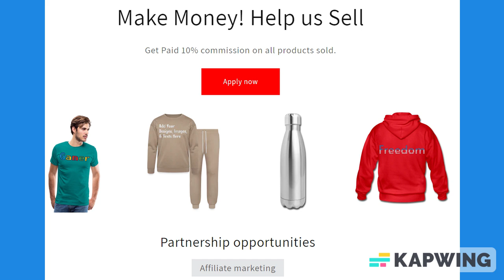Black & Royal Blue Trim Lined Paper Notebook 120 Pages 6 x 9 Inches Gifts for Student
About us